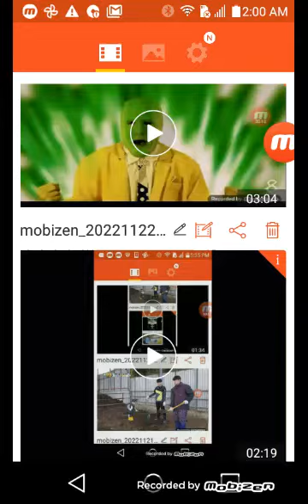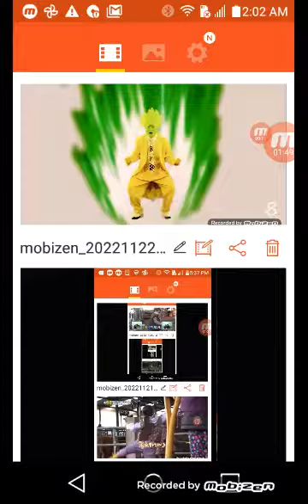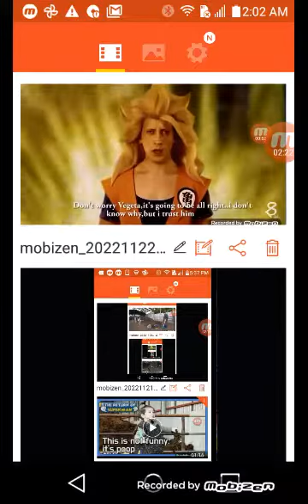23 de noviembre de 2022